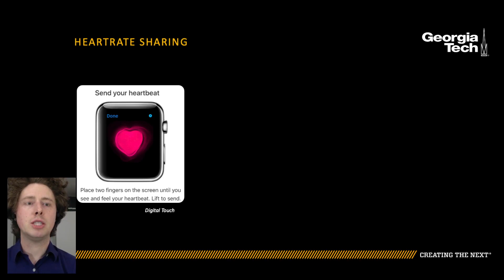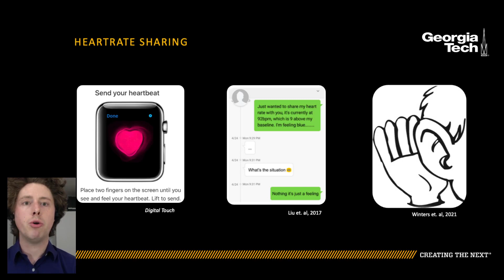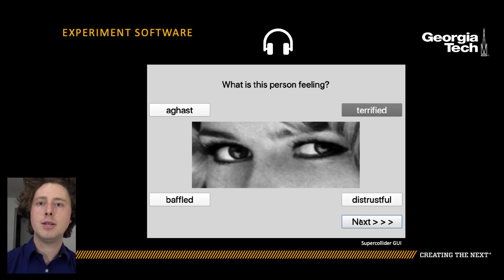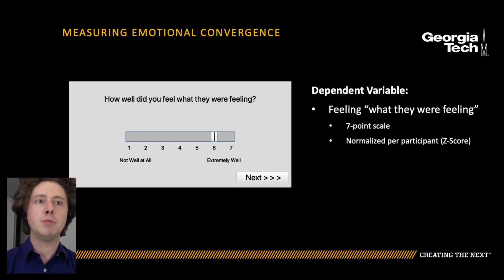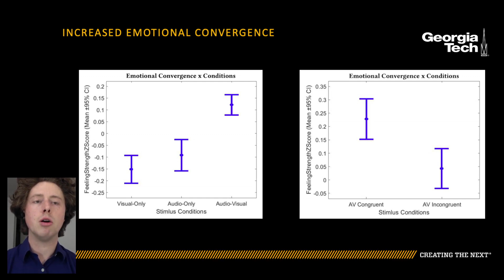Can You Hear My Heartbeat?: Hearing an Expressive Biosignal Elicits Empathy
R. Michael Winters, Bruce N. Walker, Grace Leslie

Session: Health & Behavior Change

Abstract
Interfaces designed to elicit empathy provide an opportunity for HCI with important pro-social outcomes. Recent research has demonstrated that perceiving expressive biosignals can facilitate emotional understanding and connection with others, but this work has been largely limited to visual approaches. We propose that hearing these signals will also elicit empathy, and test this hypothesis with sounding heartbeats. In a lab-based within-subjects study, participants (N=27) completed an emotion recognition task in different heartbeat conditions.  We found that hearing heartbeats changed participants’ emotional perspective and increased their reported ability to “feel what the other was feeling.” From these results, we argue that auditory heartbeats are well-suited as an empathic intervention, and might be particularly useful for certain groups and use-contexts because of its musical and non-visual nature. This work establishes a baseline for empathic auditory interfaces, and offers a method to evaluate the effects of future designs.